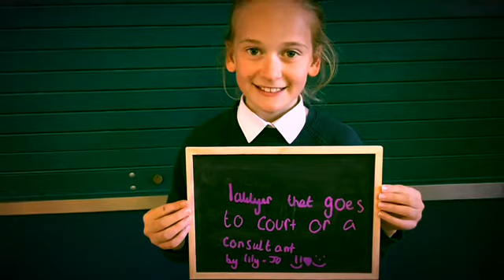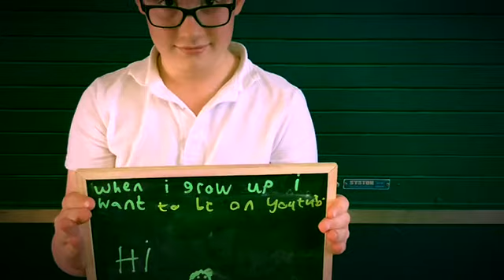Memories and Moving On 2018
What a wonderful tribute to the Year 6 student's time at New Seaham Academy before moving on to secondary school in September. North East Bigfooter Steph has done a wonderful job; a fantastic way to end!